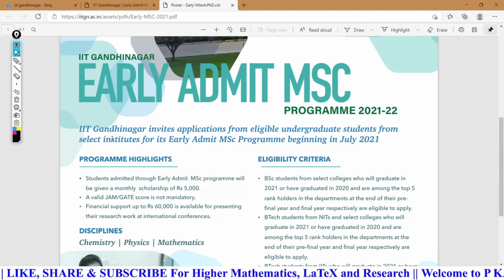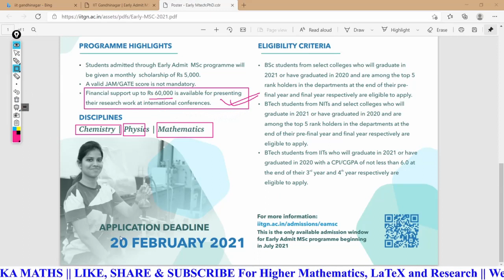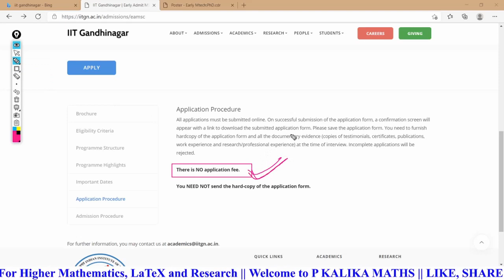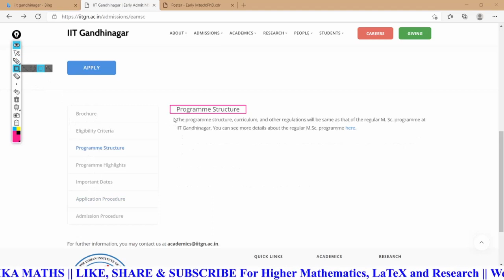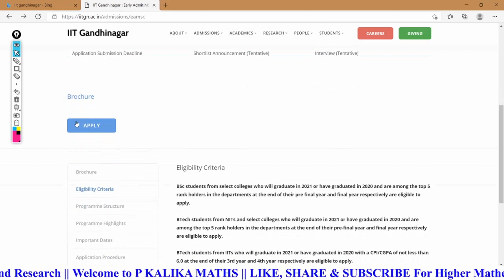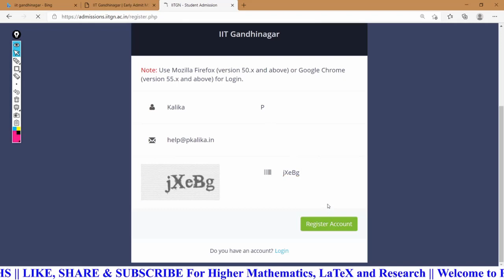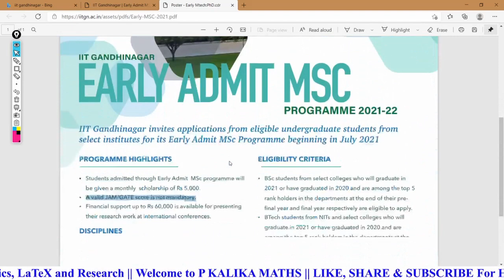EARLY ADMIT MSc at IIT GANDHINAGAR || No Application Fee, No JAM/GATE Score, Scholarship 5000₹/Month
EARLY ADMIT MSc at IIT GANDHINAGAR (PROGRAMME 2021-22)
Subject: Physics, Chemistry & Mathematics
Last Date: Feb 20, 2021
No Application Fee
No JAM/GATE Score Card is mandatory.
Students admitted through Early Admit M. Sc. programme will be given a monthly scholarship of ₹ 5000.
A valid JAM/GATE score is not mandatory for Early Admit M. Sc. Programme.
Financial support up to ₹ 60000 is available for Early Admit M.Sc. students for presenting their research work at international conferences.